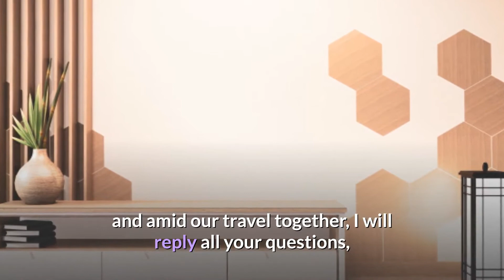Additional things to consider when selecting tiles